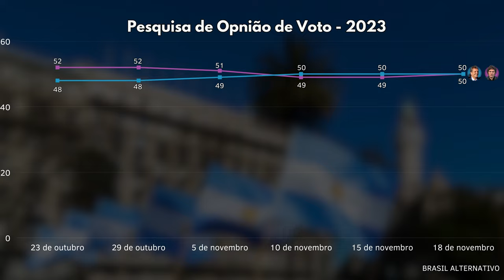Suposição Eleitoral - Eleições na Argentina (2 Turno)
Este vídeo representa uma mera simulação de um contexto fictício, concebida para delinear um universo alternativo hipotético. É de suma importância salientar que os resultados delineados ao longo deste vídeo não ostentam quaisquer vínculos com as convicções pessoais do gestor deste canal.